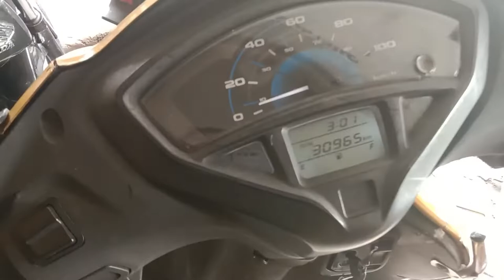Used Bike Splendor Plus HF Deluxe Honda Shine Bajaj Pulsar 220 FZS Second Hand Bike For Sale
Second hand bike used bike for sale sale for bike

mrdelu used